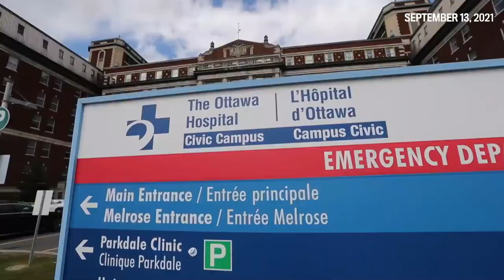Election in 60 Seconds: Federal party leaders condemn hospital protests against COVID measures